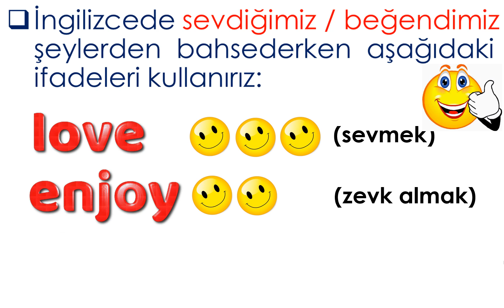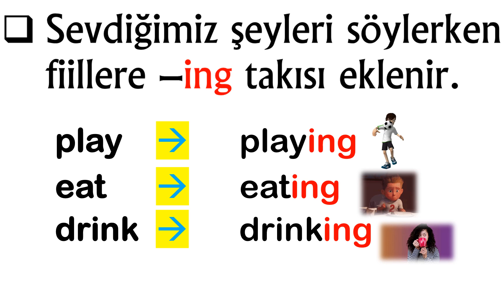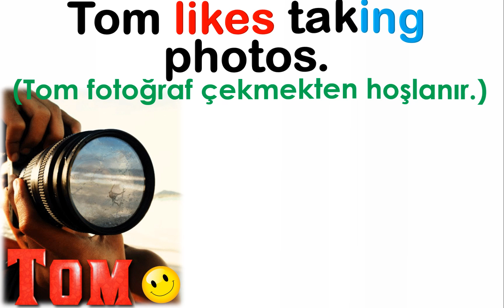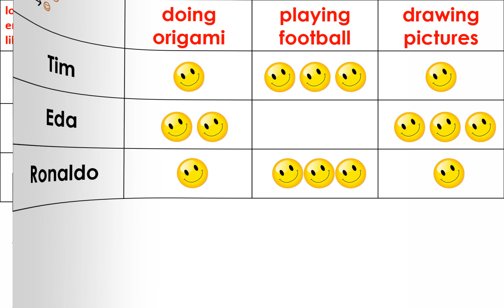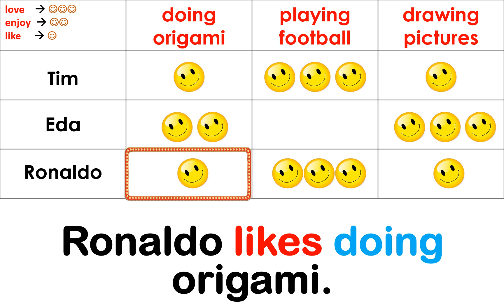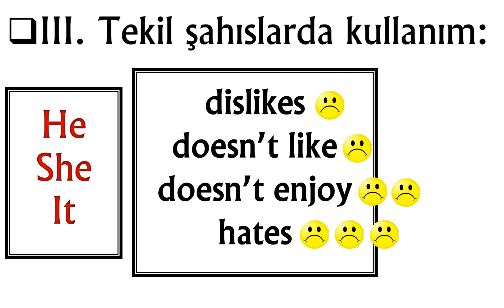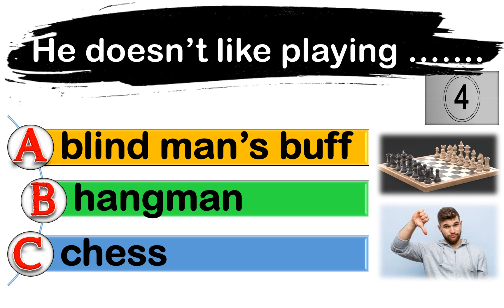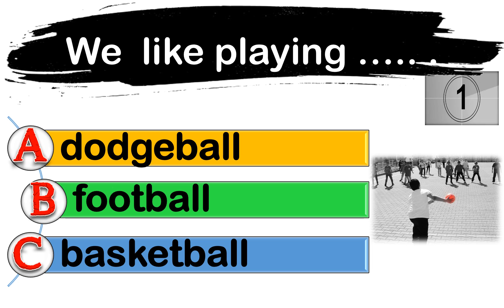5. SINIF İNGİLİZCE DERSİ 3. ÜNİTE GAMES AND HOBBIES - LIKES AND DISLIKES [KONU ANLATIMI 2]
5. SINIF İNGİLİZCE DERSİ 3. ÜNİTE GAMES AND HOBBIES
EXPRESSING LIKES AND DISLIKES [KONU ANLATIMI 2]
(Sevdiğimiz ve Sevmediğimiz Şeyleri İfade Etme)

Bu çalışmamızda 5. sınıf 3. ünite kapsamında yer alan 'Expressing Likes and Dislikes' yani 'Sevdiğimiz ve Sevmediğimiz Şeyleri İfade Etme' konusunu ele aldık. İngilizcede sevdiğimiz/beğendiğimiz şeyleri söylerken
[like], [enjoy], ve [love] kullanılır.
Konu içeriği örneklerle beraber bu videoda.

Video içinde verilen örnek cümleler ünite kapsamında geçen kelimeleri de içermektedir. Bu video öncesinde 5. Sınıf 3. Ünite Kelimelerinin yer aldığı videoyu aşağıdaki linke tıklayarak izlemenizi tavsiye ederiz. 3. Ünite Games and Hobbies - Önemli Kelimeler Video linki:

POWERPOINT
DOWNLOAD
LINK: